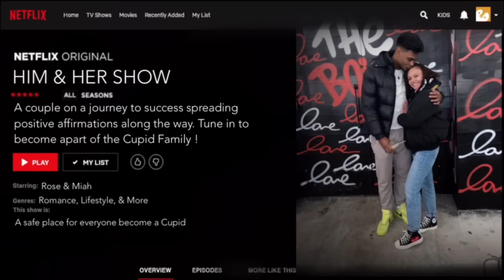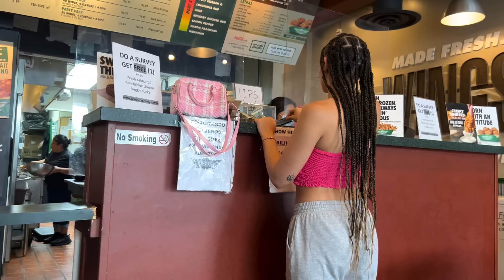I MADE MY GF WEAR THIS IN PUBLIC!! * CUTE REACTION * (DAY 2 OF PAYBACK!)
HEY CUPIDS!! 💘
We hope you stay and have a good time watching all of our videos. Please be sure to GO SPAM the comment sections!

ALSO HASHTAG TEAMROSE OR TEAMMIAH

Rose's Twitter: @roseleeedi

Miah's Twitter: @miahnyc